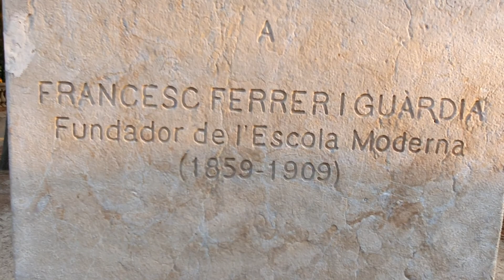Castillo de Munjuic Summer time 2020,Barcelona Spain